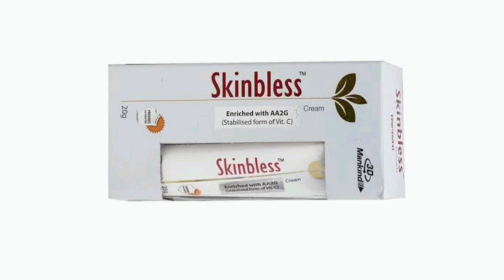মাত্র ১ রাতেই দুধের মতো ফর্সা হওয়ার ডাক্তারি ক্রিম|whitening cream/skinbless cream review in bengali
skinbless cream review
Skinbless cream
Skinbless cream price
Skinbless cream price in Bangladesh
Skinbless cream dam koto
Skinbless cream side effects
Skinbless cream before and after
skin whitening cream in bangladesh
night cream
whitening cream
indian cream
beauty tips
vlogger
best cream
best online product
remedy
review